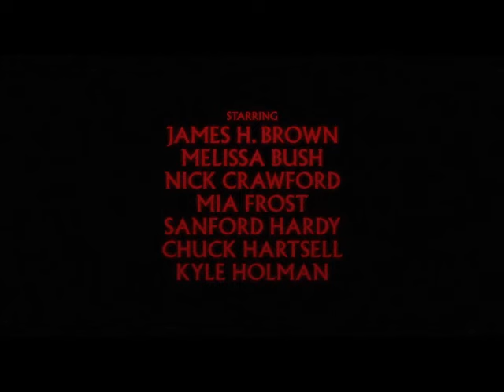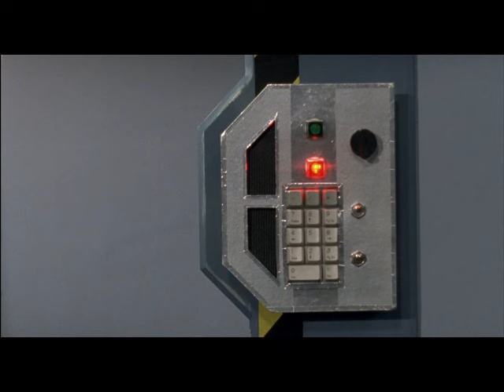Interplanetary | English Full Movie | Comedy Horror Sci-Fi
The film explores a daring expedition into the unknown, where a group of explorers is thrust into a battle for survival far beyond the reaches of Earth. When an unexpected catastrophe threatens their mission, they must face unknown forces and hidden dangers, all while uncovering secrets that could alter the future of humanity itself. As they venture deeper into uncharted territory, alliances are tested, trust is shattered, and the line between friend and foe becomes impossible to distinguish. Prepare for an exhilarating journey full of tension, mystery, and unimaginable challenges that will leave you questioning the true cost of discovery.

Starring: Cary Borders, Alison Britt, David Brown

Directed by: Chance Shirley